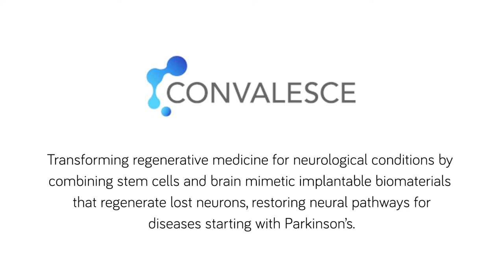Simulation | IndieBio #236 Dr. Subhadeep Das - Biomaterials for Brains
Dr. Subhadeep Das, Founder & CEO of Convalesce, is transforming regenerative medicine for neurological conditions by combining stem cells and brain mimetic implantable biomaterials that regenerate lost neurons restoring neural pathways for diseases starting with Parkinson's.